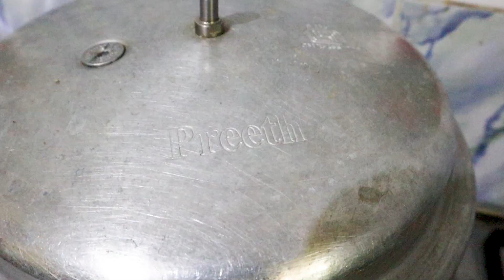உடற்பயிற்சியை ரசித்து செய்ங்க/Weight lossSoup, Smoothy/அத்தி கூட்டு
syska Smart Watch